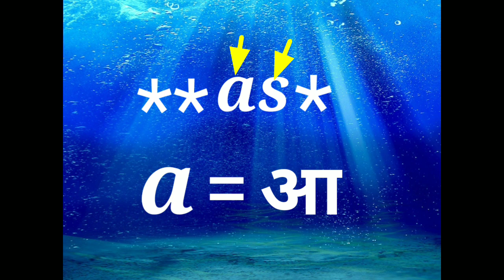PM lecture -11 , a=आ उच्चार असणारे s चे शब्द . Words of s with sound a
This video  teaches us how to read  words  of  s   with sound  a  .